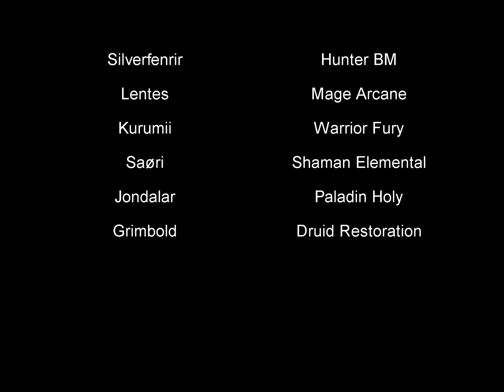Garrosh Hellscream 10 Nm - Guild Unreality- Drakkari